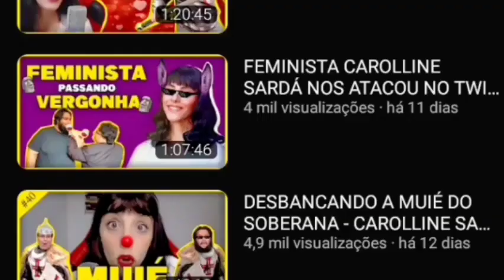Jew- Cuba, China, Eneas, Israel, lava jato, república e mais...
Judeu baruch Bentzion fidalgo